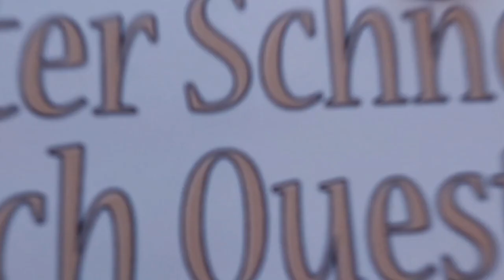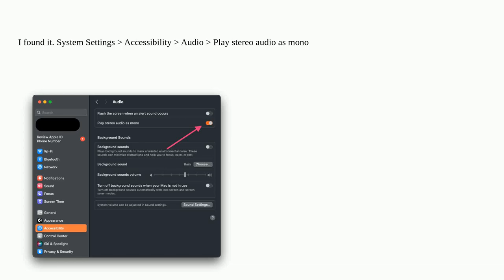Apple: How to play mono (or very unbalanced stereo) through both ears?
How to play mono (or very unbalanced stereo) through both ears?

A special thanks goes out to the community

  audio macos